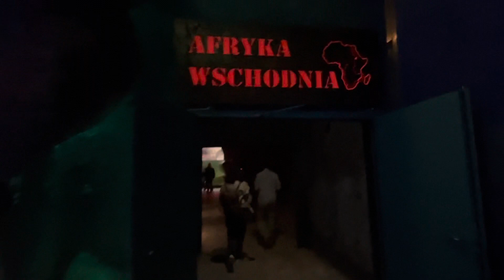angels on wroclaw